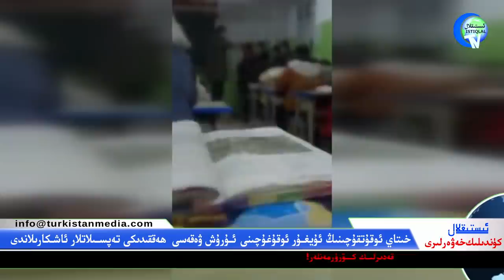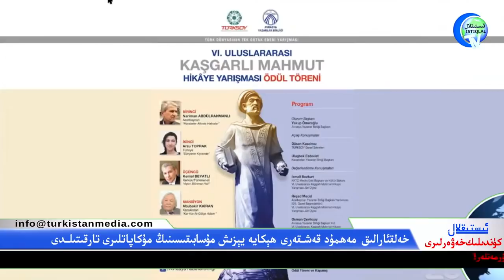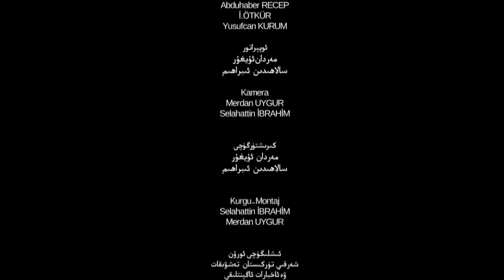ئىستىقلال كۈندىلىك خەۋەرلىرى 2020-12-31، چاۋۇشئوغلى: ئۇيغۇرلارنى ھەرگىز خىتايغا قايتۇرمايمىز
ئىستىقلال كۈندىلىك خەۋەرلىرى 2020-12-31، چاۋۇشئوغلى ئۇيغۇرلارنى خىتايغا قايتۇرمايدىغانلىقى ھەققىدە ۋەدە بەردى
Istiqlal Kundilik Xewerliri 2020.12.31 / Chawush'oghli Uyghurlarni Xitaygha Qayturmaydighanliqi Heqqide Wede Berdi